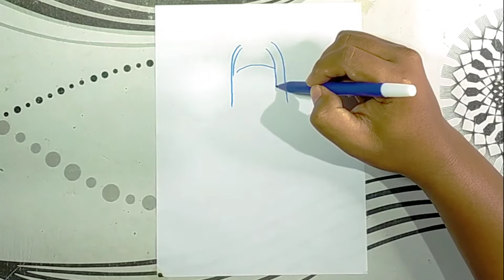cara menggambar SAKURA yang mudah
cara mudah
cara membuat
menggambar hewan
anak anak
menggambar mobil
gambar dasar
cara menggambar
cara menggambar dengan mudah
cara cepat menggmbar
sagat lucu
menggambar viral
menggambar hewan lucu
menggambar cartoon
menggambar doraemon
menggambar naruto
lukis pencil
lukis hitam putih
lukis sederhana
lukis cepat
menggambar simple